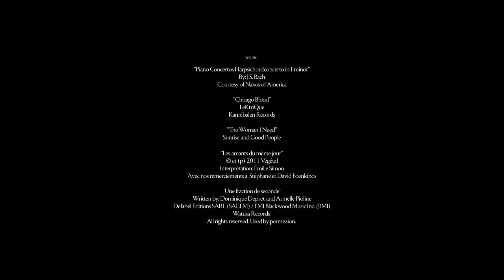Directors’ Cuts: Love and Loss in Life’s a Bitch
French-Canadian Director François Jaros’ tragi-comedy, Life’s a Bitch, squeezes an entire feature into just five minutes. The short consists of ninety-five scenes - each one a single shot, presenting only its key element.